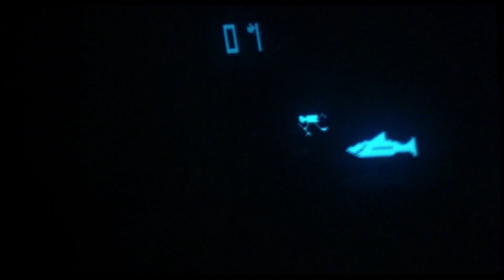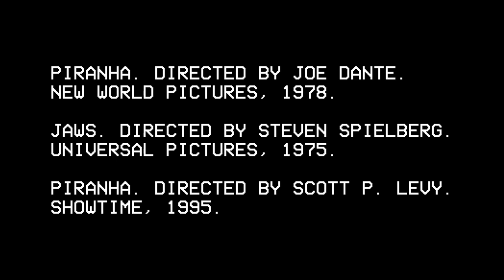Piranha (1978) - One Man's Trash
It was the '70s and moviegoers were hungry for killer fish movies. If you like your creature features with a side of slapstick comedy and Watergate-era satire, you're in luck! We'll also take a look at New World Pictures, the smalltime production company that changed film history.

While writing this video, I referenced Clark Collis' Piranha retrospective for Entertainment Weekly. It's a worthwhile read for anyone interested in the series:

RIP Dick Miller